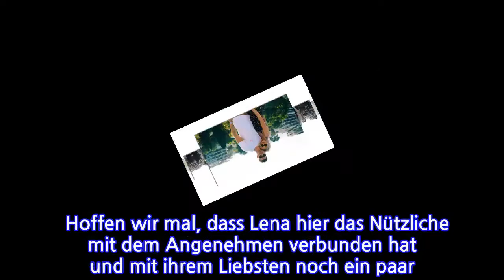Lena Gercke: Liebes-Drama!